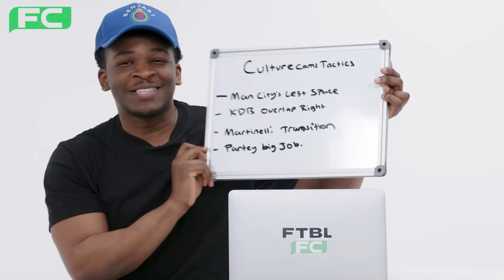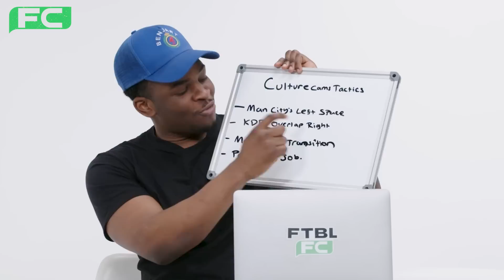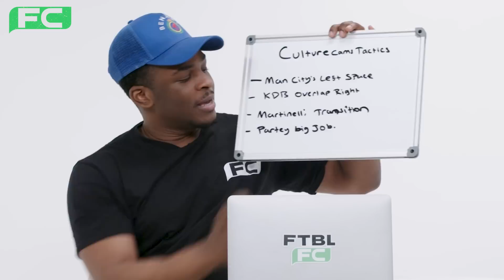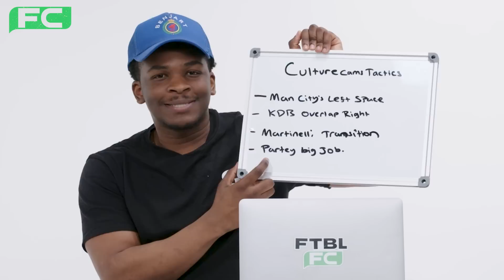The ULTIMATE Tactical Preview | Manchester City vs Arsenal | FTBL Culture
Ahead of what is potentially a title decider, CultureTactico previews the biggest game of the season in a unique and tactical way, bringing you 4 key things to look out for.